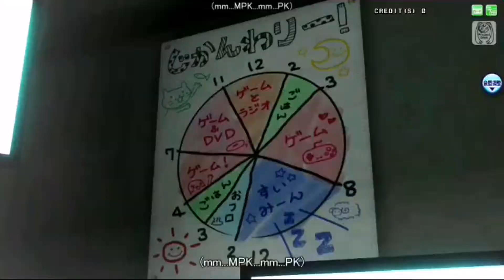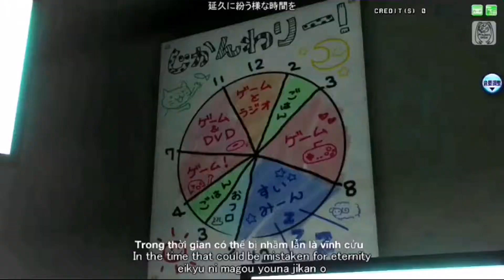[60fps Full風] Online Game Addicts Sprechchor ネトゲ廃人シュプレヒコール - Hatsune Miku 初音ミク DIVA English Romaji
Animation: Project DIVA Arcade
Translation: Haiten, Zen TypersX
Compilation: Googoo888/Ericsson Grazegt

Parce que cette vidéo ne figure pas dans la liste principale des vidéos, elle devrait être placée en ligne extra-sous-titre pour ceux qui ont une mauvaise vue (Because this video isn't in the main video list, it should be placed extra-subtitle line for those who have a poor eyesight!) "Dành cho những người mắt kém!"

Ma vidéo contient du contenu protégé par des droits d'auteur du propriétaire. Les demandeurs m'ont permis d'utiliser leur contenu dans les vidéos YouTube de ma chaîne. Toutefois, les annonces peuvent apparaître sur cette vidéo! "My video contains copyrighted content from the owner. Claimers have allowed me to use their content in my channel's YouTube videos. However, ads may show on this video!" (Video trên có chứa nội dung có bản quyền của người sở hữu!)